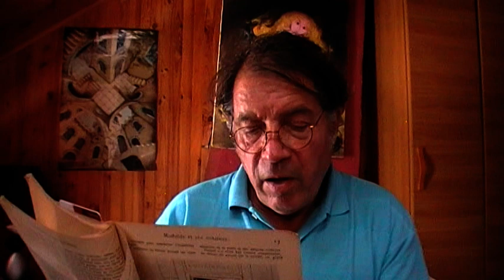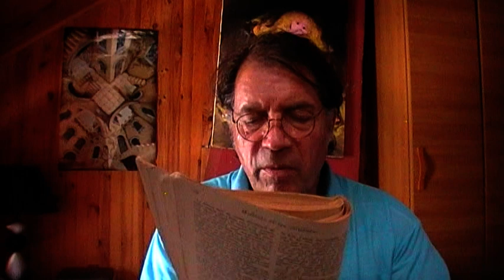2 - Mathilde et ses mitaines (Tristan Bernard)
Résumé : un étudiant récemment débarqué de sa province entend en bas de chez lui des cris. Il descend et trouve une femme qu'il remonte chez lui. Mystère sur qui elle et ce qui s'est réellement passé...